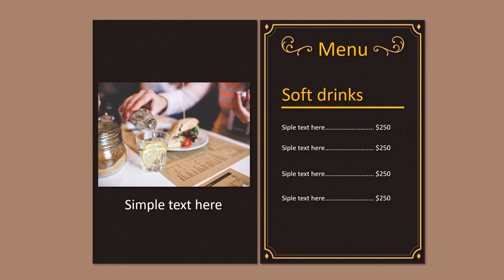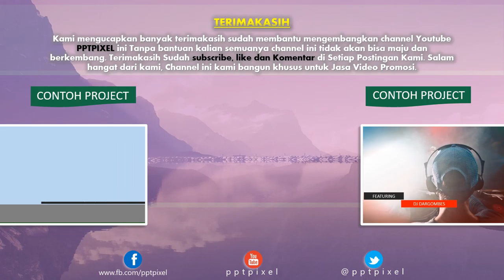Jasa Editing video Iklan, Company Profile di Kepulauan Seribu Selatan, Jakarta